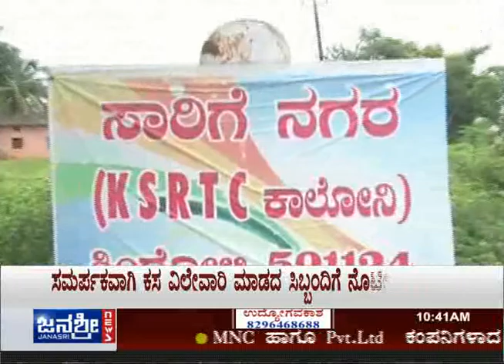Janasri News | Janasri Deadline: Bidar Road issue impact story - part 2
Janasri Deadline: Here is Janasri Deadline impact story on a road issue in Bidar district that we highlighted in a recent episode.